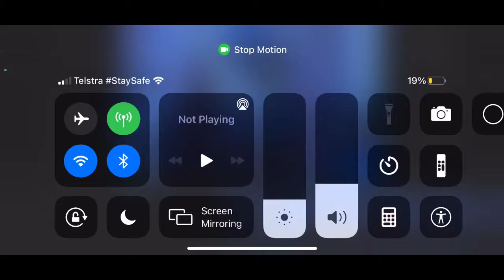Spider-Man vs Freddy Stop Motion